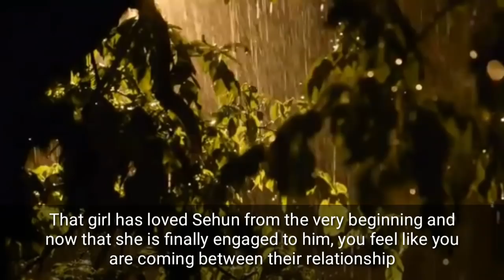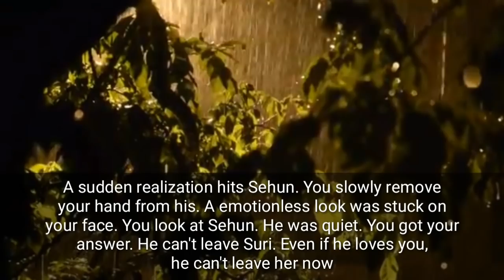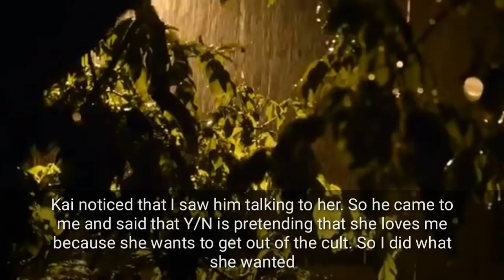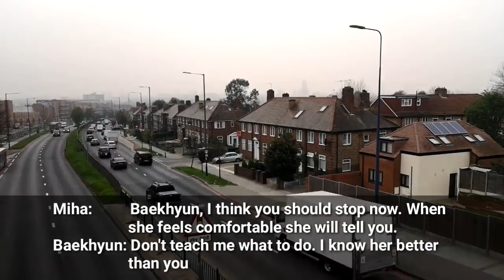Can I leave Suri? || Closed Loop S2 EP 10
HEYY GUYSSS!!